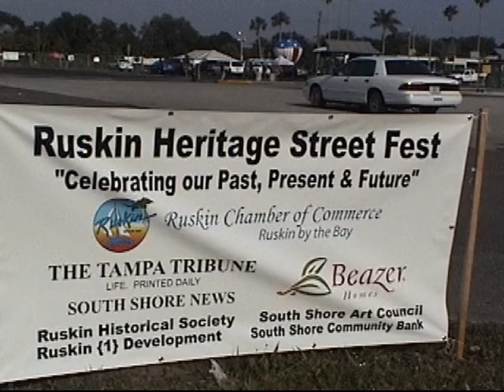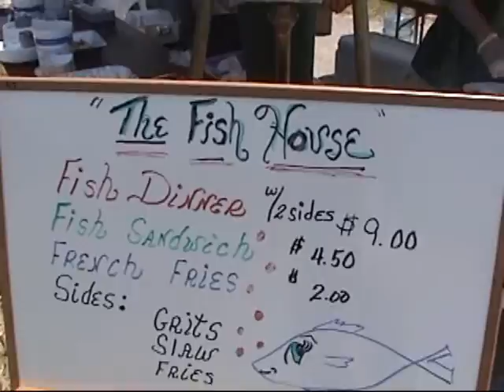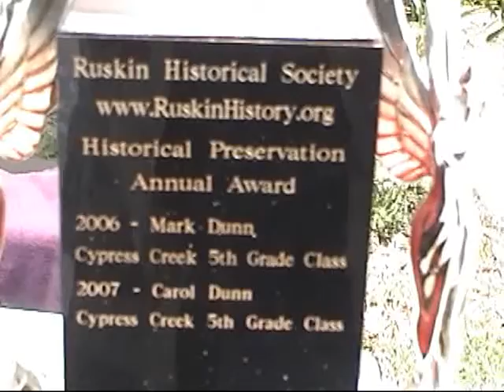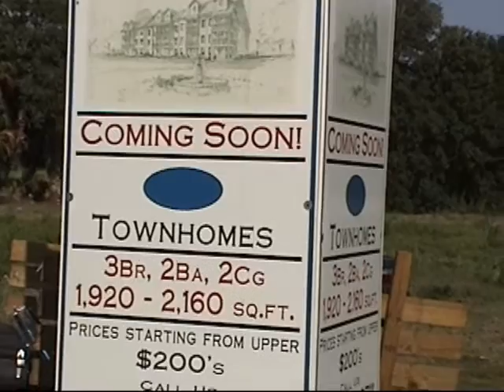2007 Ruskin Heritage Street Fest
Celebrating Ruskin Florida's Past, Present and Future with a day of art, fun and food. Ruskin Town Center.